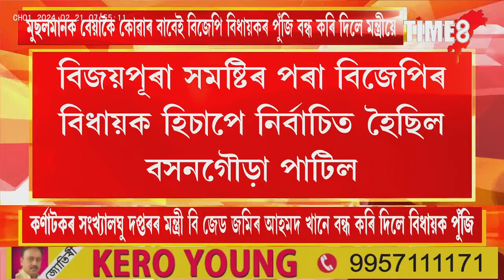মুছলমানক বেয়াকৈ কোৱাৰ বাবেই বিজেপি বিধায়কৰ পূঁজি বন্ধ কৰি দিলে মন্ত্ৰী জমিৰ আহমদ খানে,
মুছলমানক বেয়াকৈ কোৱাৰ বাবেই বিজেপি বিধায়কৰ পূঁজি বন্ধ কৰি দিলে মন্ত্ৰী জমিৰ আহমদ খানে, মুছলমানৰ বিৰুদ্ধে কোৱাৰ পিছতে কি কাৰণত বিধায়ক ফাণ্ড দিব লাগে বুলি প্ৰশ্ন মন্ত্ৰীৰ